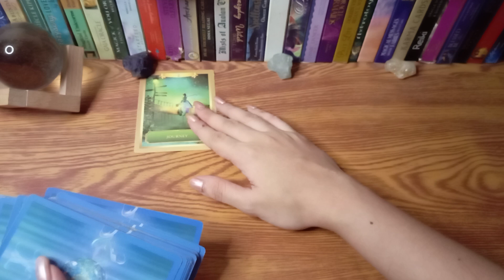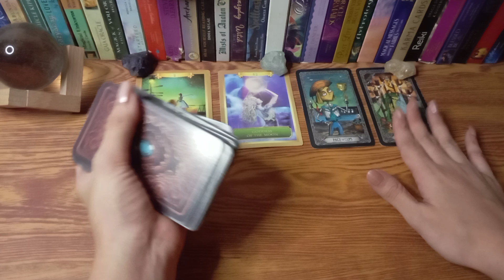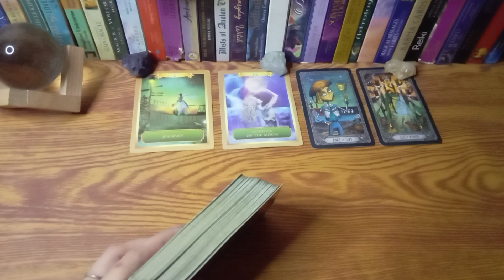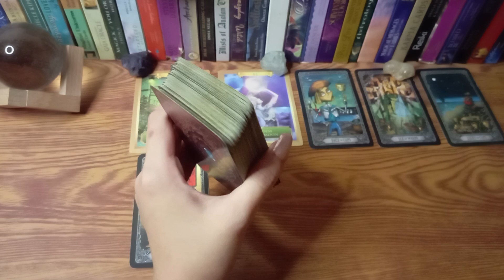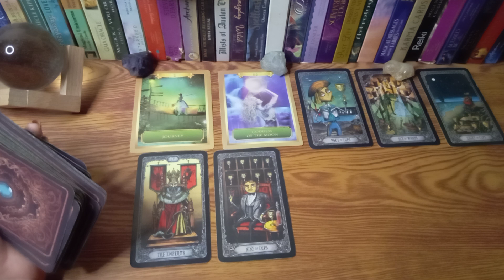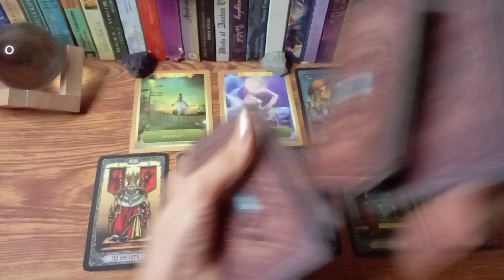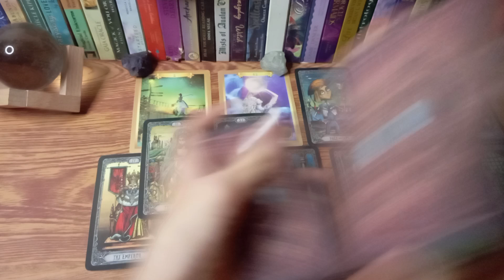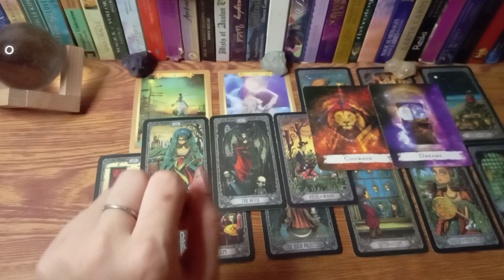LEO OCTOBER 2022 🥰